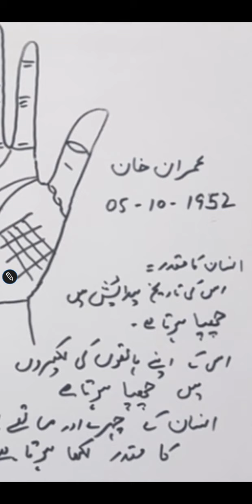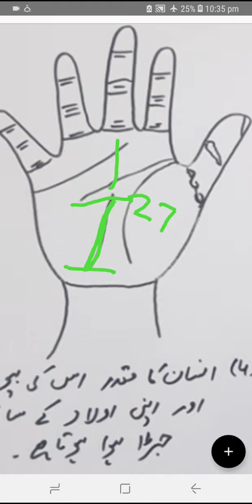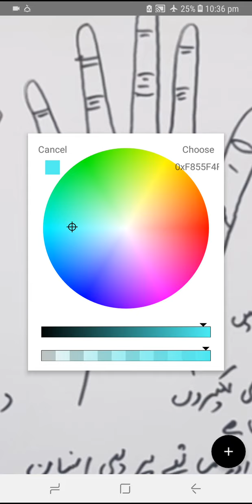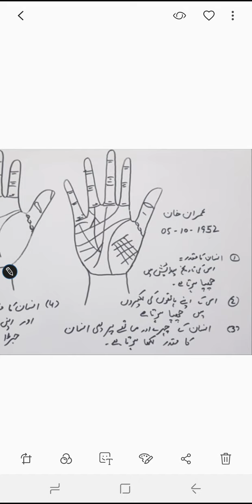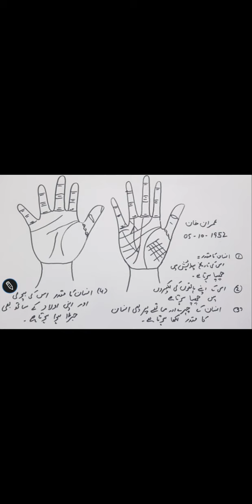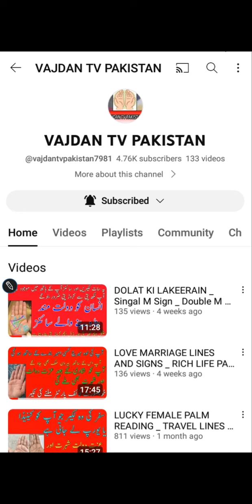QISMAT AAP KI LIKHI KAHAN HOTI HAI ? AIK DIL CHASP SAWAL _WILL PARTNER PALM LINES CHANGE YOUR LUCK